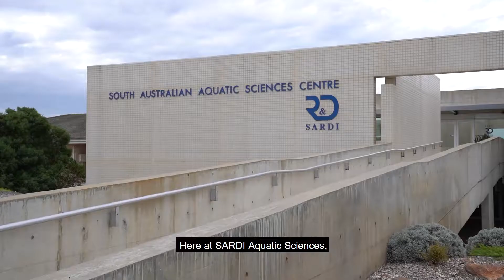The role of SARDI in South Australia's Food, Wine & Agribusiness sector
The Department for Trade and Investment helps industry, business and communities identify and capitalise upon opportunities for job creation and economic growth.